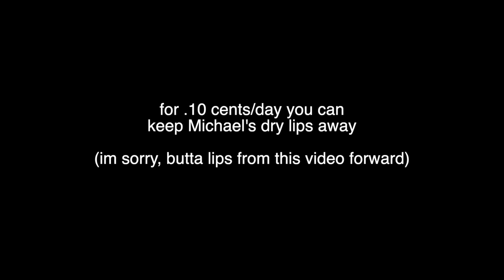PICKED UP MY LIL BROTHER IN AN UBER DISGUISED AS A WOMAN! **try not to laugh**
📥Stay in touch with me on IG DMS!!

Youre reading this? Youre a real one (: